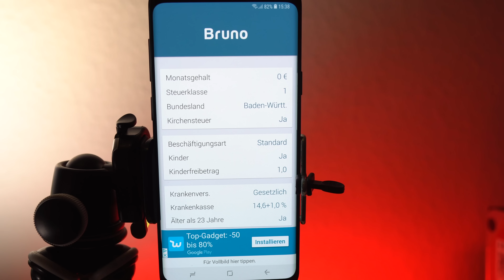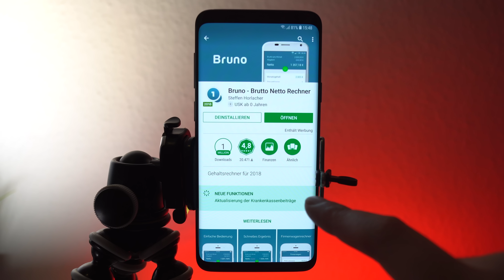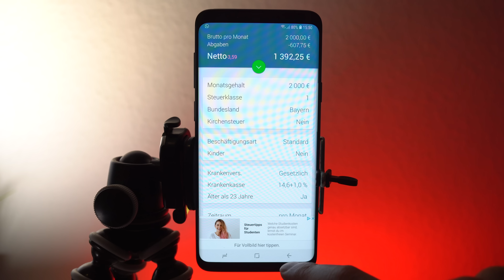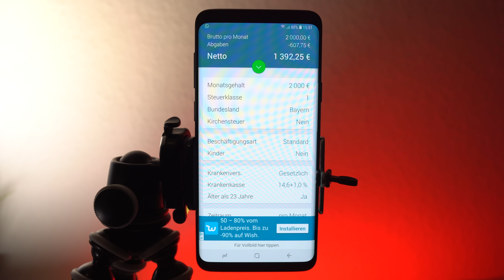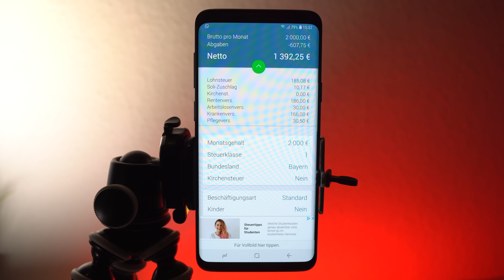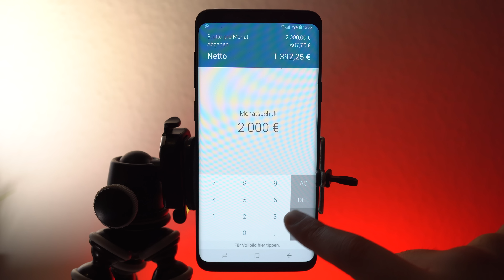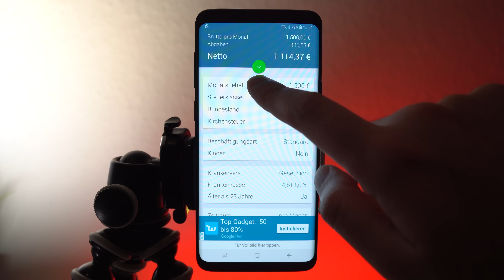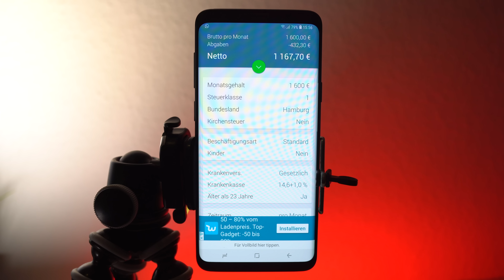حساب الراتب الصافي من الراتب الإجمالي في ألمانيا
Nettogehalt vom Brutto

▬ القناة ▬▬▬▬▬▬▬▬▬▬▬▬▬▬▬